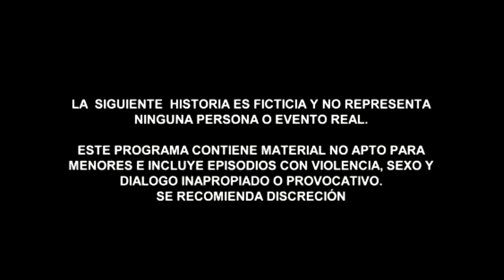Falsa Identidad Capitulo 31 Avance estelar | Novelas Tv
Falsa identidad Capitulo 31 Completo | NovelasTv